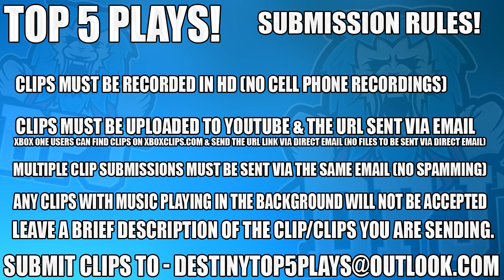BUNGIE EXPLAIN THESE!! Crazy Top 5 Trials WTF Moments / Episode 470 - Destiny Trials Of Osiris